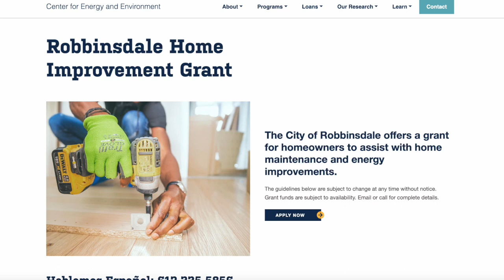Robbinsdale Offers Home Improvement Grants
City partners with Center for Energy and Environment to offer similar grants to Crystal and New Hope for homeowners who want to add on or improve their homes.